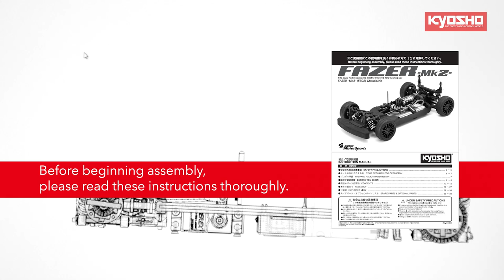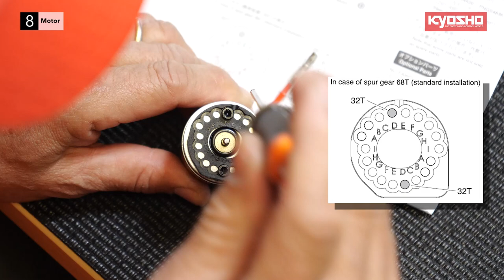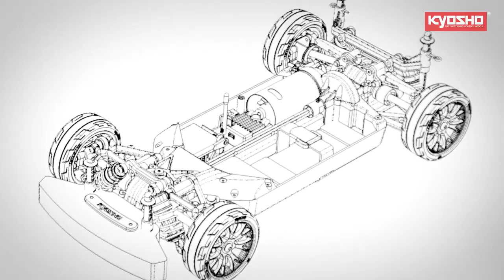KYOSHO FAZER Mk2 FZ02 Chassis Kit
Equipped with popular optional parts
This chassis kit is an optimal base for a racing vehicle

人気の高いオプションパーツを標準装備した
レース参戦のベース車両としても最適なシャシーキット